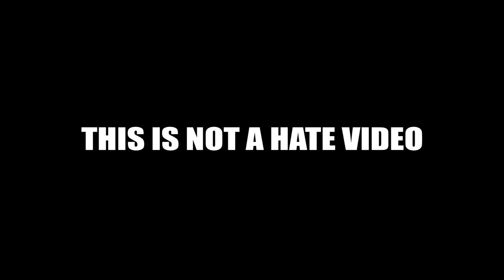POP DRAWING MEME #217 | ICE SPICE - IN HA MOOD | Ruby Fun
Ice Spice - In ha mood drawing meme.